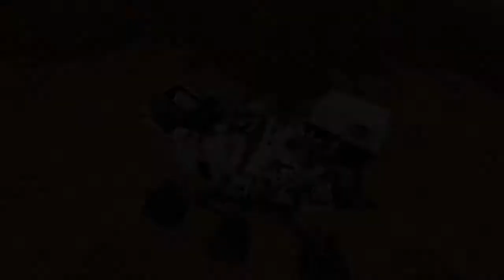Perseverance Mars Rover & the Search for Ancient Life Blue Moon creations India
Our Grateful Thanks to channel Since AT NASA ' United states
Mars
The Article is copy From Wikipedia, the free encyclopedia

Mars is the fourth planet from the Sun in the Solar System and the second smallest planet. Mars is a cold terrestrial planet with polar ice caps of frozen water and carbon dioxide.[5][6] It has the largest volcano in the Solar System, and some very large impact craters.[5] Mars is named after the mythological Roman god of war because it appears of red color.Space probes such as the Viking program landers are the main tools for the Appearance

Surface with rocks everywhere photographed by Mars Pathfinder Mars is a terrestrial planet and made of rock. The ground there is red because of iron oxide (rust) in the rocks and dust.[7] The planet's atmosphere is very thin. It is mostly carbon dioxide with some argon and nitrogen and tiny amounts of other gases including oxygen. The temperatures on Mars are colder than on Earth, because it is farther away from the Sun and has less air to keep heat in. There is water ice and frozen carbon dioxide at the north and south poles.[6] Mars does not have any liquid water on the surface now, but signs of run-off on the surface were probably caused by water.The average thickness of the planet's crust is about 50 km (31 mi), with a maximum thickness of 125 km (78 mi)This video is presented by blue moon creations India For peoples to  know more about planet MARS.